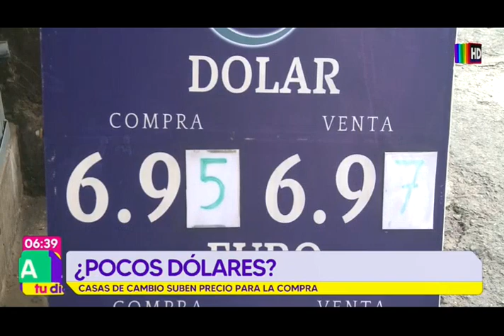¿Subió el dólar? Un experto analista económico lo explica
Hace más de tres meses se llega a pagar hasta Bs 6,97 por la moneda estadounidense.

Las casas de cambio subieron los precios para la compra de la divisa.